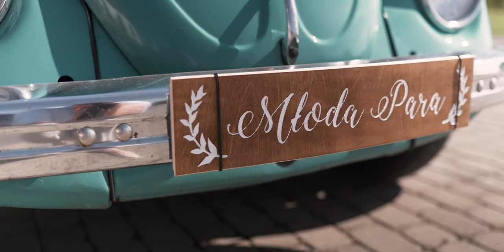Paweł i Kasia // Majątek Kaniewo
Ludzie pełni pasji, przepiękne miejsce oraz wiele emocji. Nic dodać nić ująć.